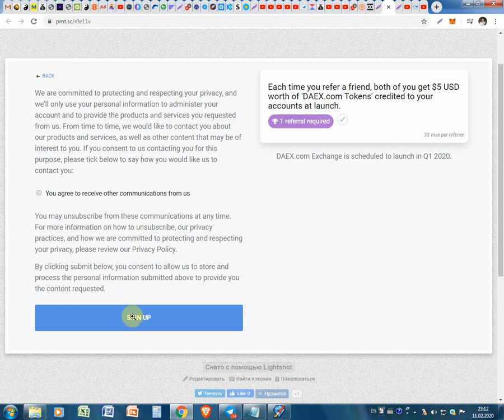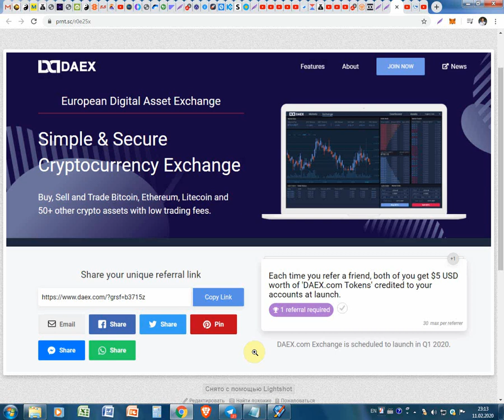Cum sa primim de la 5$ pana la 150$ la DAEX gratis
Cum sa primim de la 5$ pana la 150$ la DAEX gratis. Pentru înregistrare pe DAEX folosim linkul dat